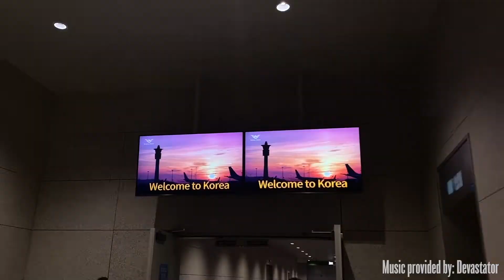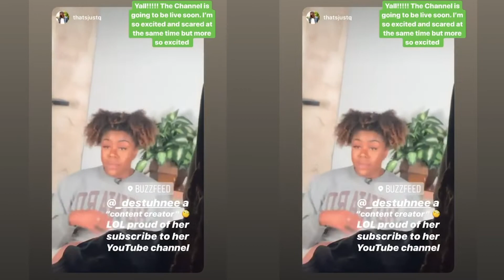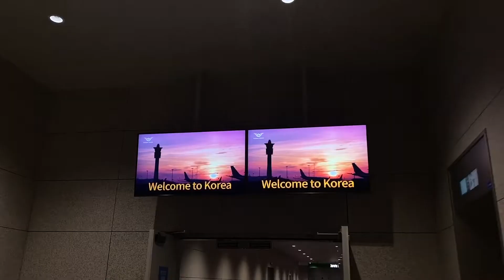I Took A Surprise Trip To Korea | DestuhneeTV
For my nieces first birthday I decided to take a last minute trip to surprise my sister for the celebration.

About Me/About The Channel:

Black AF. Ratchet AF. Sophisticated AF.